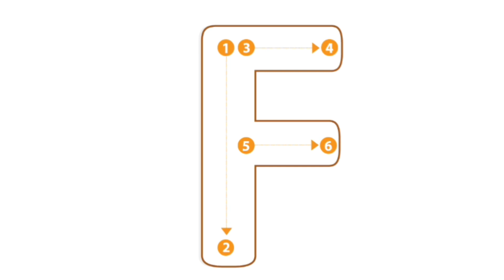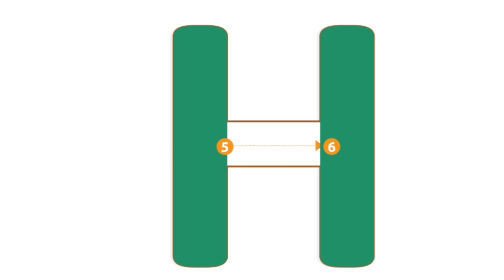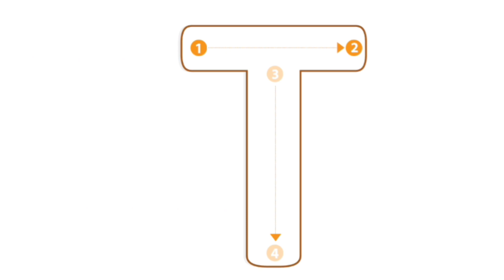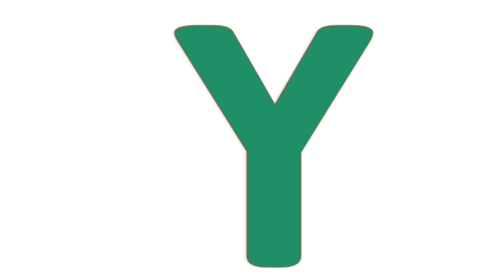ABCD rhymes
child ABCD rhymes
children rhymes
baby rhymes